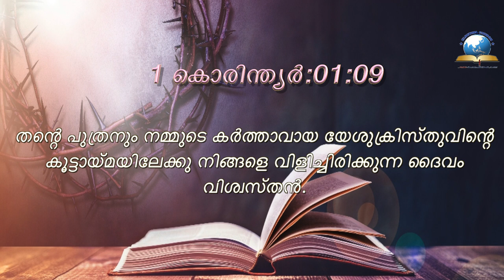Today Bible Verse I Today Bible Words [26/08/2021] | Malayalam Bible Verse